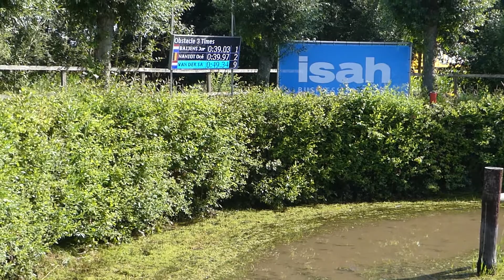03 VAN DER SANDE Ellen, NED, CAI2# P1, Pony Driving Oirschot, Marathon Ob 3